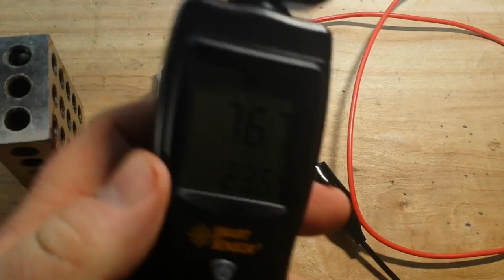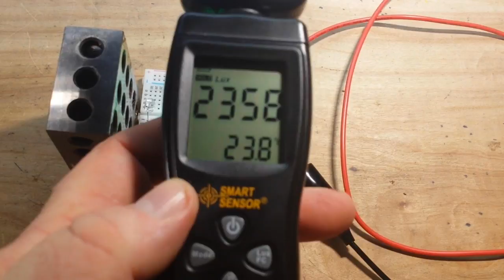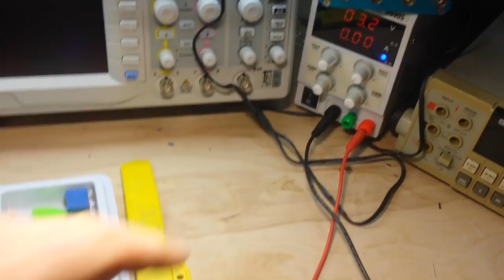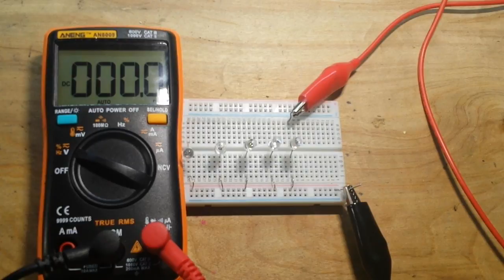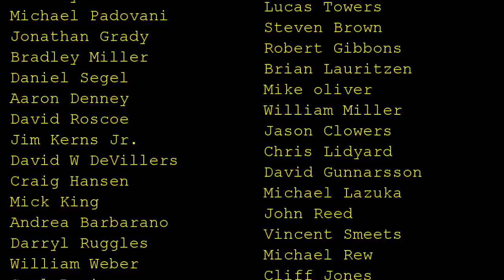Color LEDs forward voltage and brightness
In this vide we look at color leds, their forward voltage, and brightness.

FAQ:
Experience: United States Navy STS, Bayer Intnl Process Engineer, C.C.A.C AP of EE
Current: Retired
Health: BAD (Congestive Heart Failure)
Hobbies: Electronics, flying, amateur radio, music (classic rock)